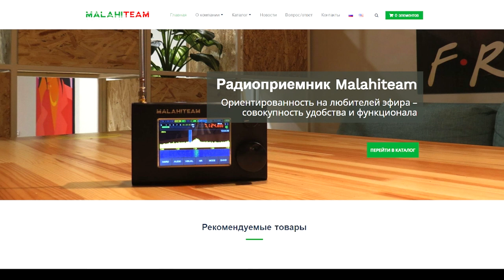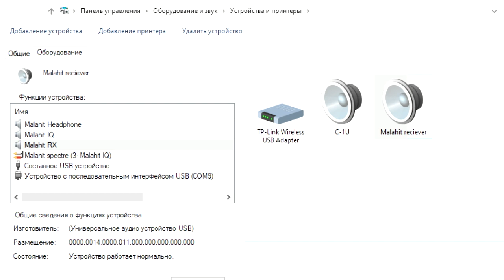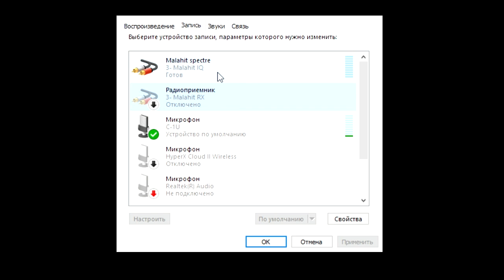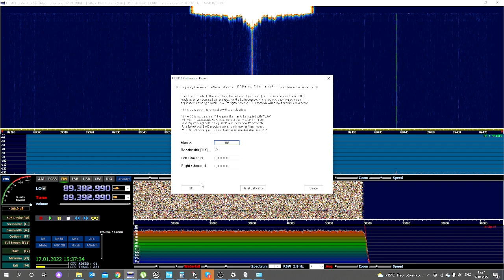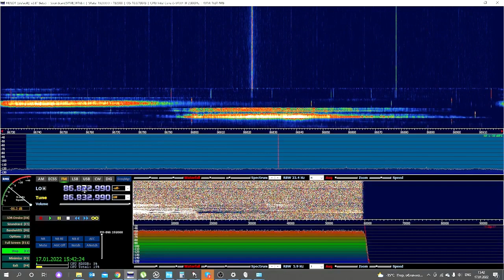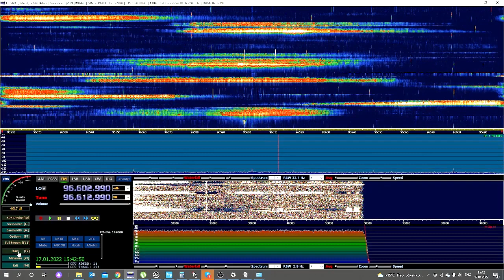USB и CAT подключения для Малахит-DSP/DSP2. USB and CAT connections for Malahit-DSP/DSP2.